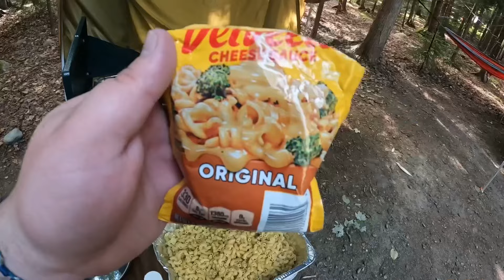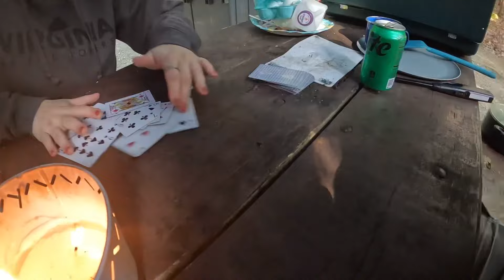9 DAYS CAMPING IN ACADIA NATIONAL PARK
In this video my girlfriend and I spent 9 days in Acadia national park. We did a bunch of different activities and ate a lot of good foods! We didn’t have the best weather but we made due!